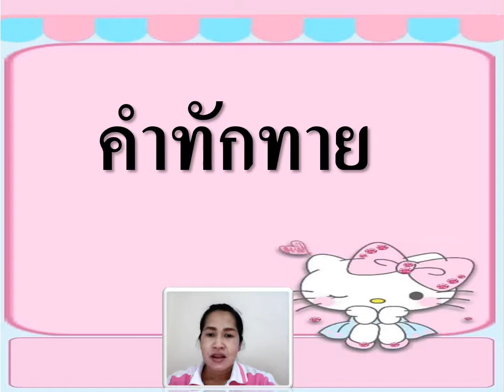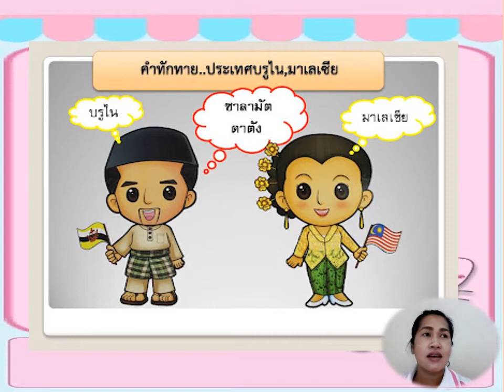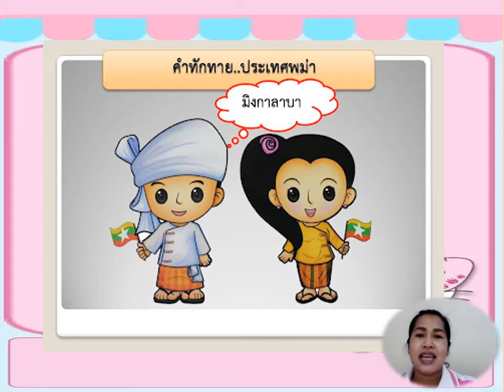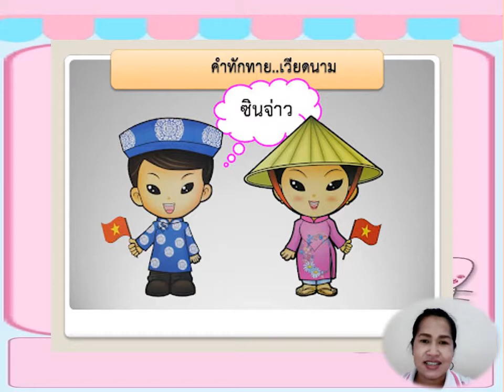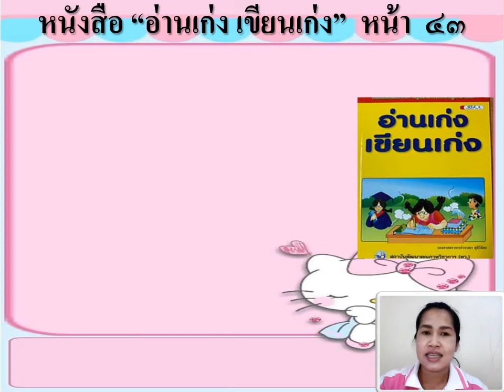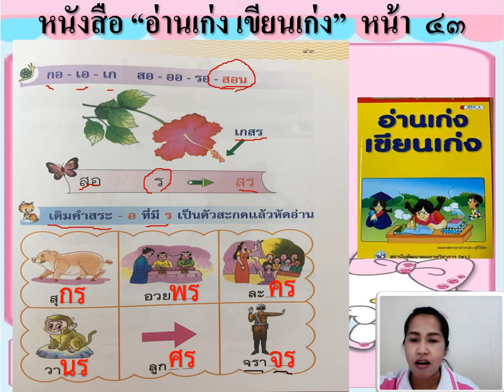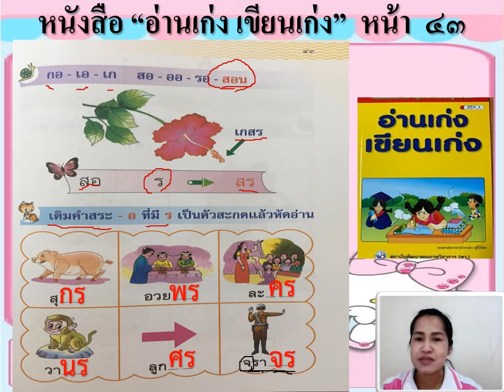26/08/64 อ.3 วิชาภาษาไทย และกิจกรรมเสริมประสบการณ์เรื่องการกล่าวคำทักทาย10ประเทศอาเซียน